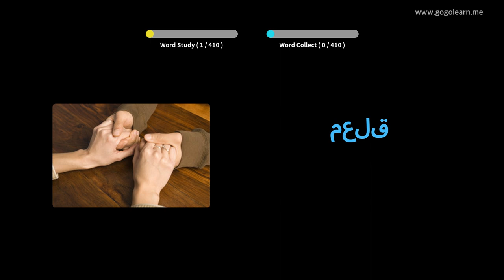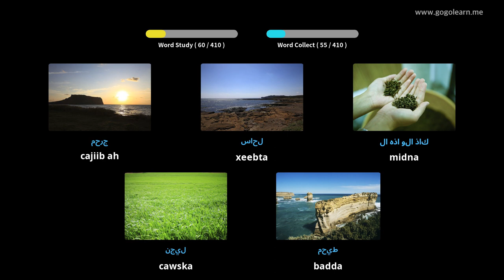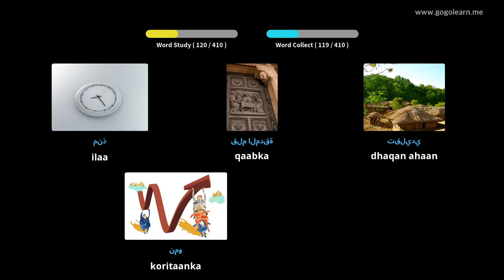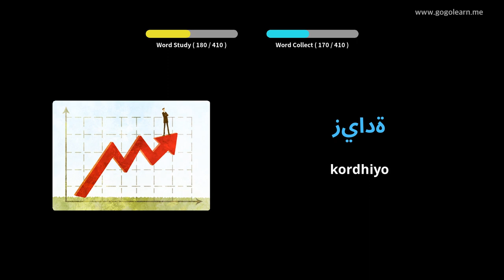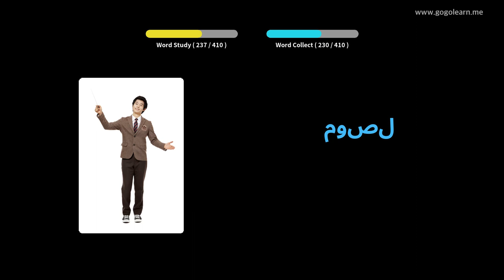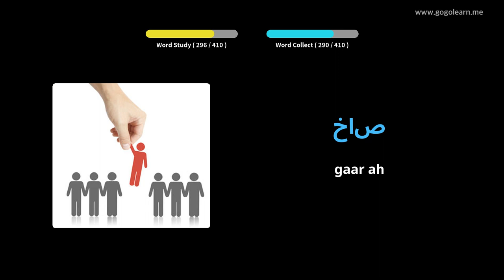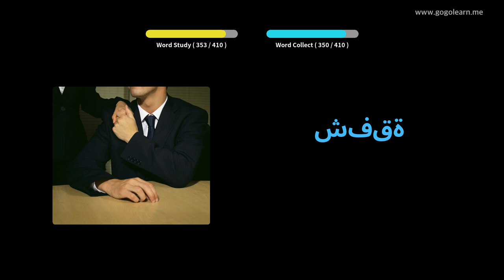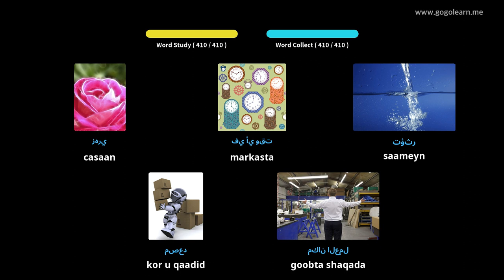Afka Carabiga Ereyada Dugsiga Sare 2 | Golearn